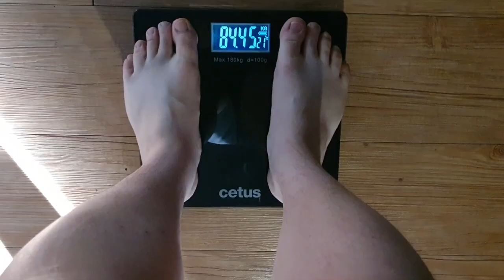Day27. 턱걸이 밴드는 몸무게를 얼마나 줄여줄까 How much weight does the pull-up band reduce?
턱걸이 밴드는 30살 고도비만의 몸무게를 얼마나 줄여줄까